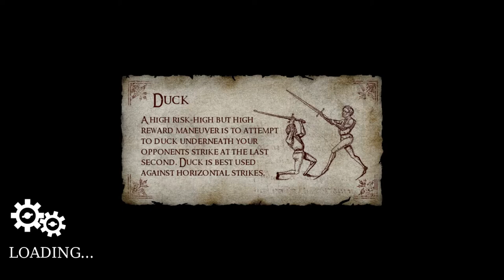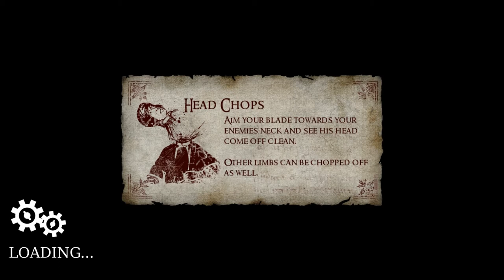Xclu Steam 5 - Chivalty Medieval Warfare [FR]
Salut à tous c'est [name] et on se retrouve pour [emission] sur [game].
Bonne vidéo!